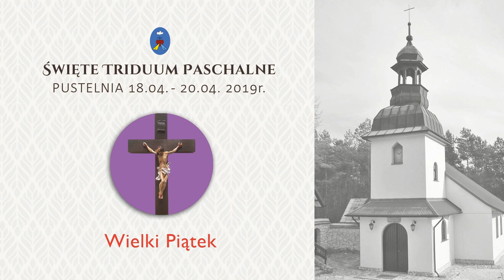Pustelnia - Wielki Piątek 2019 - Koronka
nagranie audio z Pustelni pod wezwaniem Ducha Świętego w Czatachowie z Wielkiego Piątku 2019 roku. Nagranie to jest dostępne także w formie mp3 do odsłuchania poprzez player na naszej stronie www oraz dostępnym poprzez aplikację spreaker na urządzenia mobilne